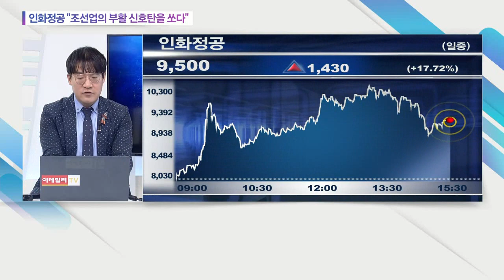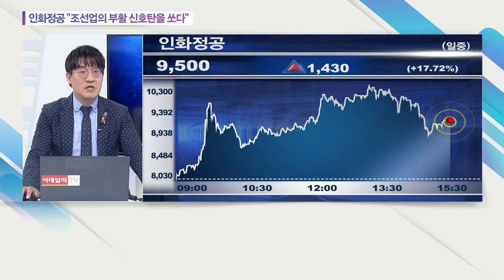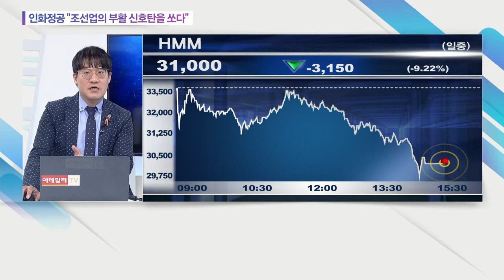인화정공 "조선업의 부활 신호탄을 쏘다"_오늘의 급등락 (20210329)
인화정공 "조선업의 부활 신호탄을 쏘다"